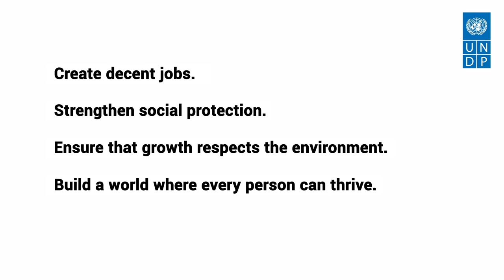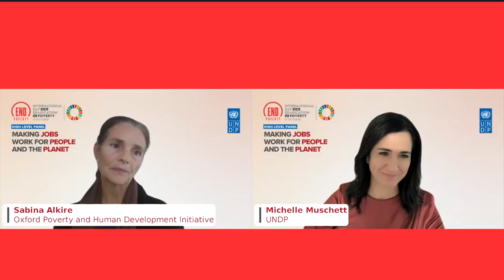International Day for the Eradication of Poverty: Making Jobs Work for People and the Planet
17 October 2023 - This UNDP-hosted discussion focuses on the role of quality jobs in poverty alleviation. It brings together a mix of experts and voices from various sectors, including development, civil society, academia, and the private sector, with the objective to identify actionable strategies for creating quality jobs that contribute to inclusive growth, especially during times of global transitions and crises.

00:00 Opening remarks
5:37 Video on the 2023 International Day for the Eradication of Poverty
7:52 Introduction of panelists
11:38 How can we make job opportunities inclusive and resilient to reduce multidimensional poverty, especially during crises?
17:39 What financial inclusion measures can effectively reduce poverty through sustainable jobs amidst global and digital shifts?
23:22 How can systemic barriers limiting women's access to quality jobs be addressed, and how can the care economy reduce poverty?
31:48 How can digital transformation be inclusive, equipping everyone with skills and opportunities for the digital economy?
38:50 What role does policy play in ensuring tech adoption promotes green entrepreneurship and inclusivity, especially for developing countries?
45:45 How can public-private partnerships create quality jobs, and what policies can enhance the private sector's role in decent work?
55:28 What interventions are necessary to ensure the digital and green transitions can generate opportunities for all segments of society?
1:05:56 Closing remarks

SPEAKERS:
- Moderator: Ms. Michelle Muschett, UN Assistant Administrator and Regional Director for Latin American and the Caribbean, UNDP
- Ms. Sabina Alkire, Professor of Poverty and Human Development, Director of the Oxford Poverty and Human Development Initiative (OPHI)
- Mr. Gregory Chen, Managing Director BRAC International Ultra-Poor Graduation Initiative
- Ms. Sofía Sprechmann Sineiro, Secretary General of CARE International
- Mr. Jonathan Reichental, former Chief Digital Officer Palo Alto, and CEO, Human Future
- Mr. Ted Chen, Co-founder, CEO & Chief Product Architect at Evercomm Singapore
- Mr. Khulekani Mathe, Deputy CEO Business Unit South Africa

For more information about the event, visit SparkBlue To view the page, you will need a SparkBlue account. If you are a UNDP staff, click on "UNDP". If you are not a UNDP staff, you can create an account for free. SparkBlue is UNDP's digital platform for online engagement. A community space where development practitioners think, learn, connect, collaborate, and co-create.

To be invited to our future sessions on poverty and inequality, please